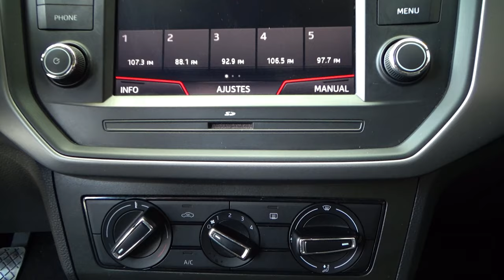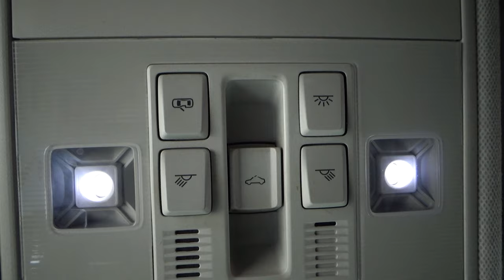Seat / Ibiza / 2018 - 10099